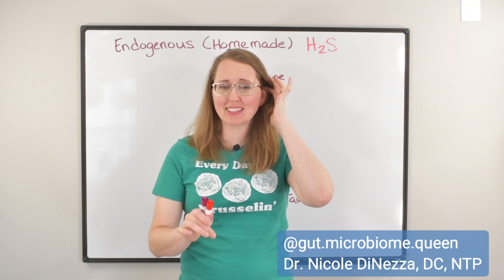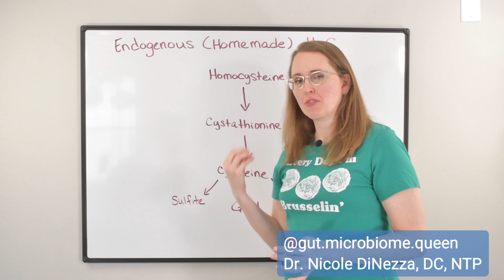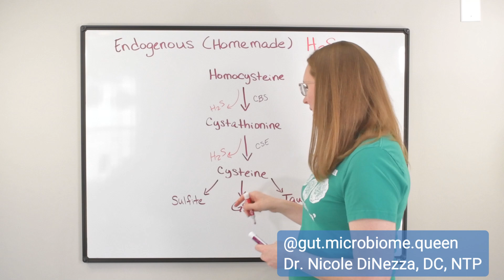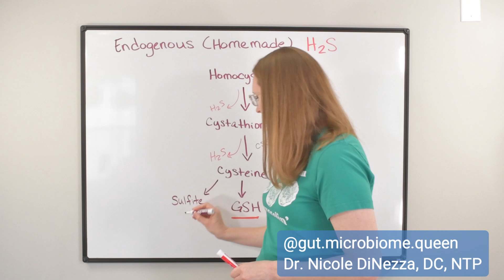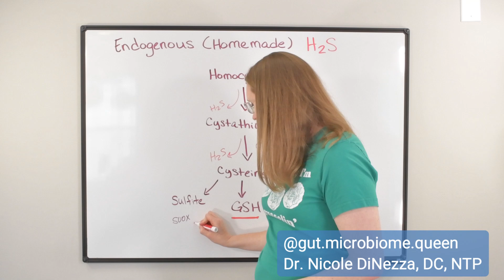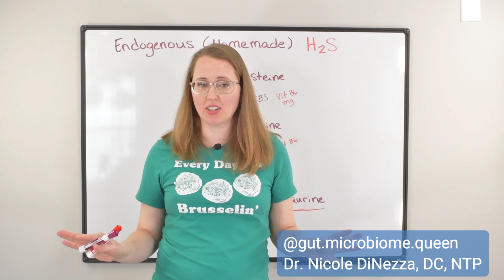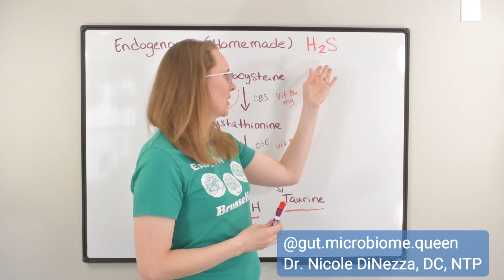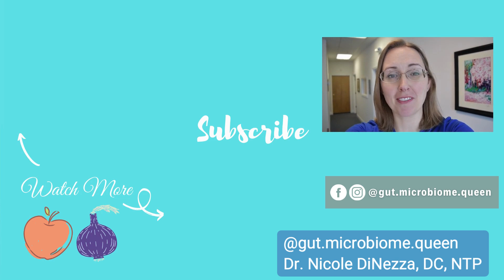Is YOUR BODY Making Hydrogen Sulfide (H2S)..?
Did you know that your body makes it's own H2S? AND that it's anti-inflammatory, neuroprotective, and all-around rad? It's true! As a matter of fact, scientists are looking for way to INCREASE H2S in the body and tap into these profound effects. The key for us in the IBS and SIBO world is 1. to understand the different sources of H2S (body-made or bacteria-made) and 2. choose our treatment modalities accordingly. I see a LOT of people get these mixed up in the IBS and SIBO forums, so I thought I'd make a video clarifying this once and for all.

FODMAP Freedom opens soon...
You in, or you out?